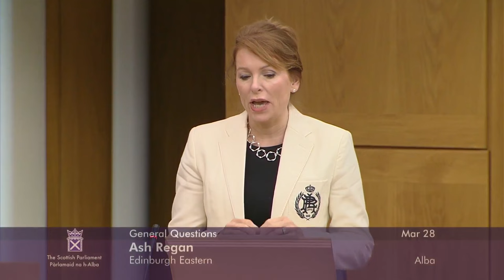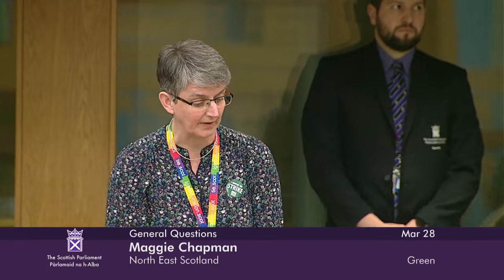General Questions - 28 March 2024